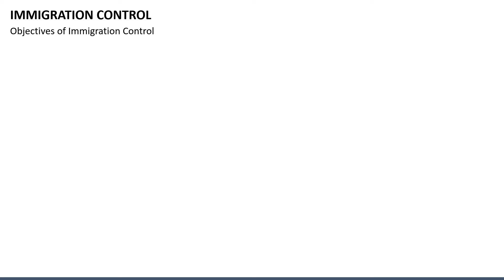Immigration Control animated slides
Download our Immigration Control PPT template to discuss ways and methods of immigration control. A 100% customizable set!